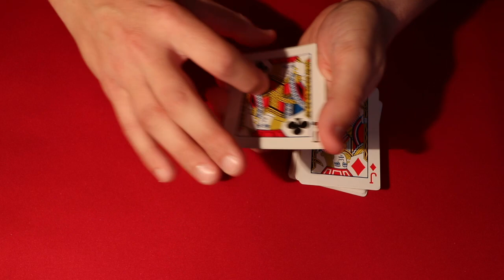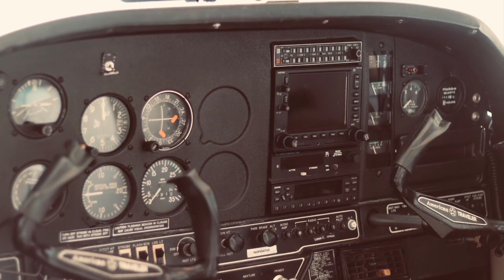EASY Card Tricks (Jacks in the Box)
Easy Card Tricks (Impress Anyone)

Alright guys, so today I'm showing you all a pretty simple card using a little sleight of hand and a box of cards.  This is great for beginners because its hard enough that practice is required but the end effect is really worth it.

My personal card magic recommendations!

My Equipment! –